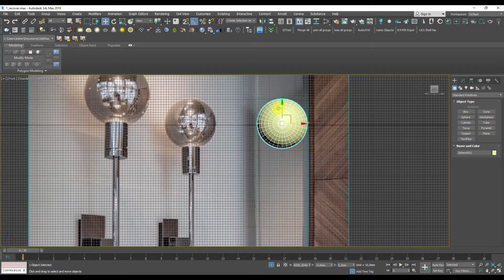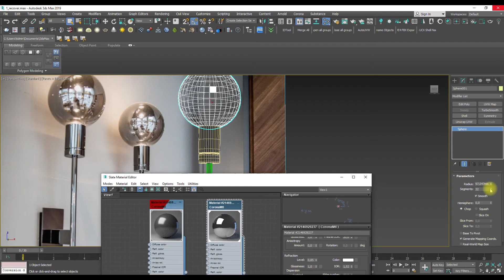High Poly lamp modeling | 3Ds Max & Corona Render Timelapse